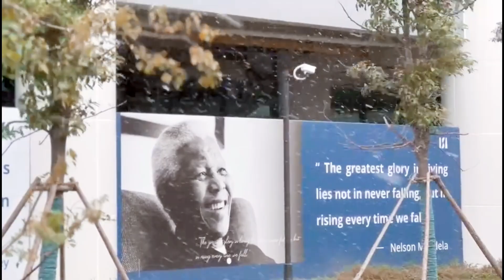【ISAWH | First Snow】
First snow in ISA Wuhan this year. Enjoy